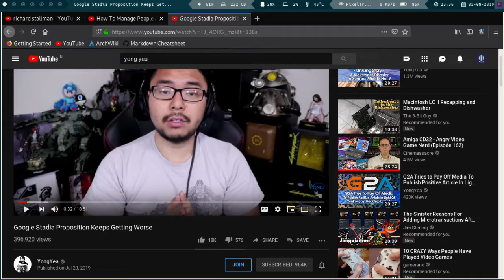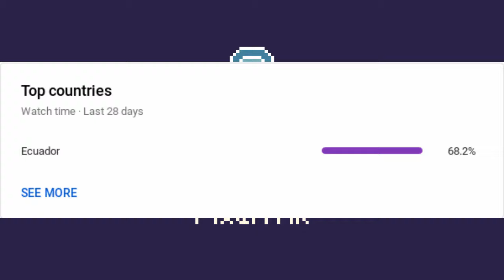WILL STADIA WORK IN INDIA???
With the given variables on how Stadia is going to operate in the US, it is safe to say that Google will have a hard time to operate Stadia in India. Watch this video to know what will stop the Internet titan's gaming platform.

(0:00) Correction, it was GDC 2019 not E3 2019.